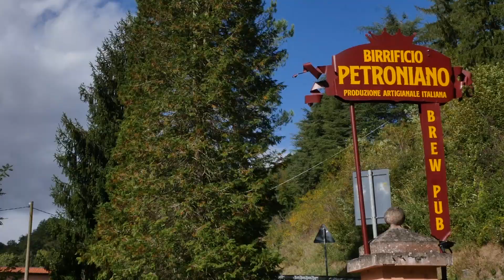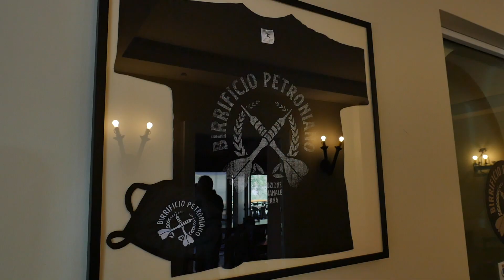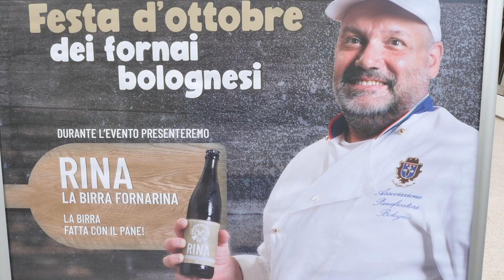Birrificio Petroniano di Sasso Marconi: Festa della Birra e del Pane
Al Birrificio Petroniano di Sasso Marconi la grande Festa della Birra e del Pane. Una nuova etichetta nata dalla collaborazione tra Associazione Panificatori di Bologna e il Birrificio Petroniano per Rina, la birra fornarina. Mirco, Nicola e Daniele raccontano le novità che il Birrificio offre ai clienti, per degustare birre artigianali e buon cibo in compagnia e nel pieno rispetto di tutte le norme anti-Covid.